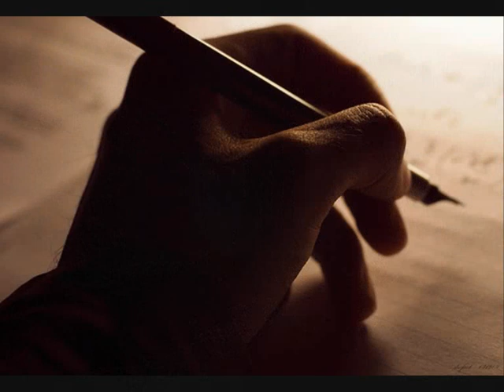Pajausk - Tada Kai Lyja